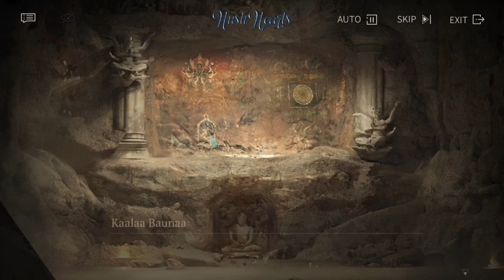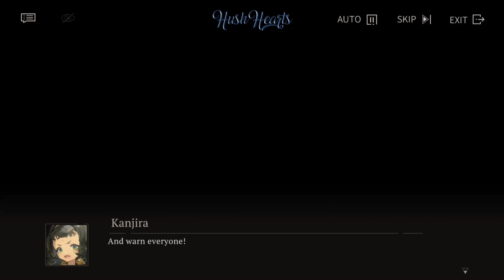REVERSE: 1999 — Event • Journey To Mor Pankh — 5.The Heir [Cinematic Story + Voices]